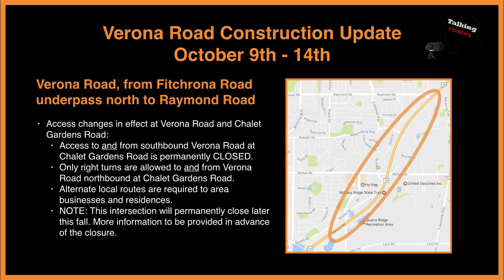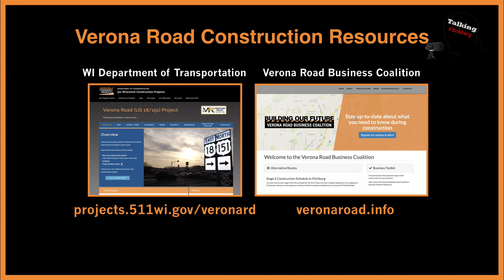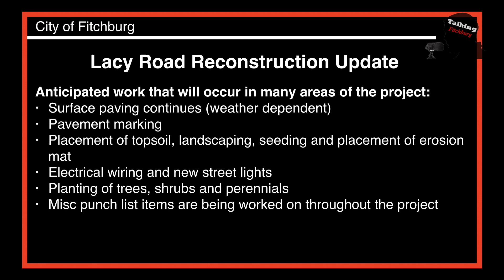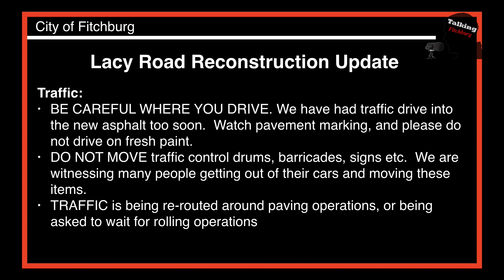Talking Fitchburg Verona Road Construction update 10-9-17